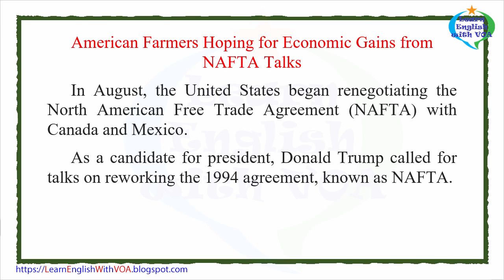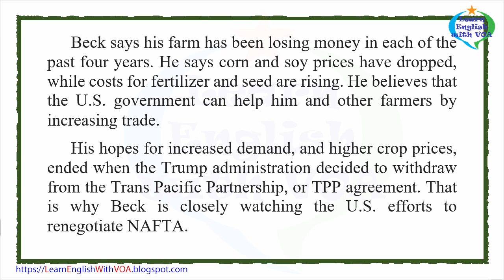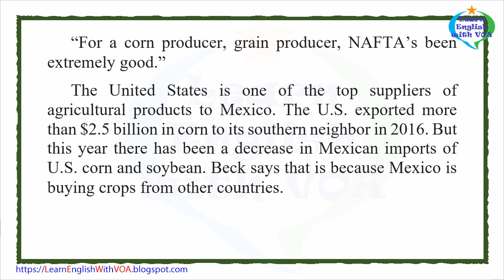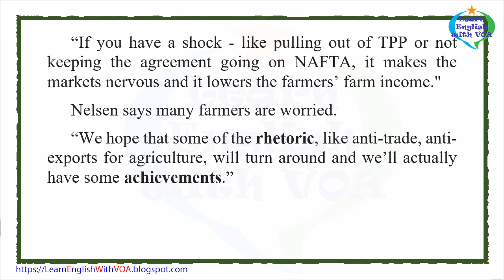Learn English with VOA News - American Farmers Hoping for Economic Gains from NAFTA Talks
VOA’s Kane Farabaugh reported this story from Prairie Center, Illinois. Christopher Jones-Cruise adapted his report for Learning English. George Grow was the editor.

game - n. a physical or mental activity; a field of gainful activity
cheaper - adj. costing less; not costing a lot of money
uncertainty - n. the state of being unsure; something that is unknown
rhetoric - n. the art of speaking or writing effectively
achievement - n. a result gained by work or effort

Thank you very much for watching the video Learn English with VOA News - American Farmers Hoping for Economic Gains from NAFTA Talks with us.